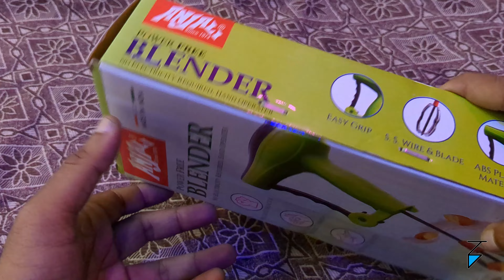Anjali Power Free Hand Blender | Product Unboxing cum Sweet Lassi Making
Power Free Blender | Lassi Maker
Manufacturer: Anjali Hand Blender
Purchased from: Reliance Kannan Smart Store | Dharmapuri | Tamil Nadu | India

Created by THILEEBAN S B

Shot on googlepixel6a